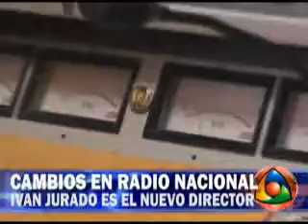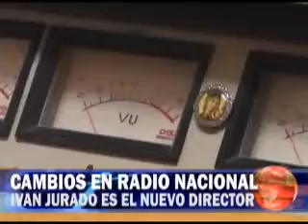EL PERIODISTA IVAN JURADO ASUMIO COMO DIRECTOR DE RADIO NACIONAL LA QUIACA